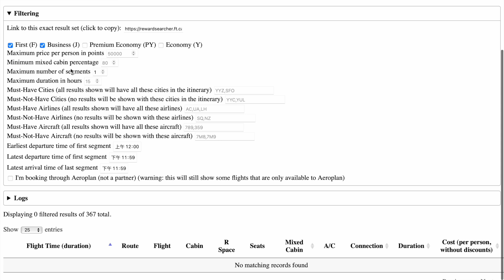哩程逃難卻找嘸機位怎辦？⚠️ 兩種秘訣地毯式搜尋幫妳挖出所有隱藏機位！【布萊弟哩程教學EP72】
🔥開卡禮100,000點🔥
【Capital One Venture X】最後入手機會